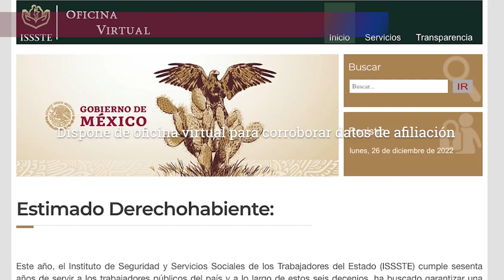Brinda Issste seguridad social sin distinción por preferencia sexual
Desde 2014 el Issste proporciona seguros, prestaciones y servicios a parejas del mismo sexo; actualmente se encuentran registradas dos mil 533.